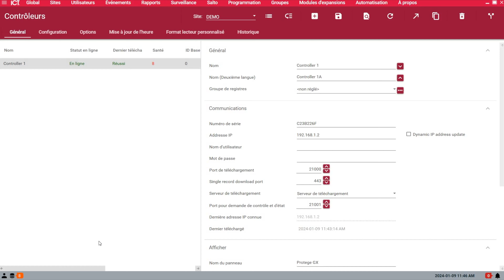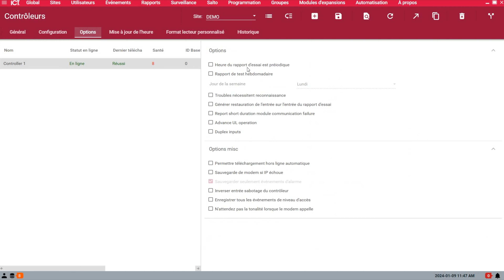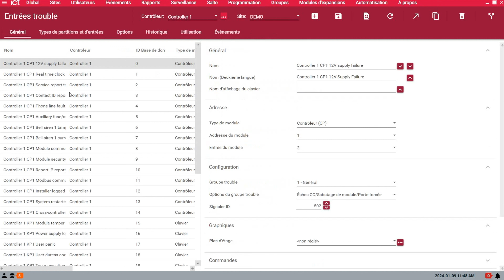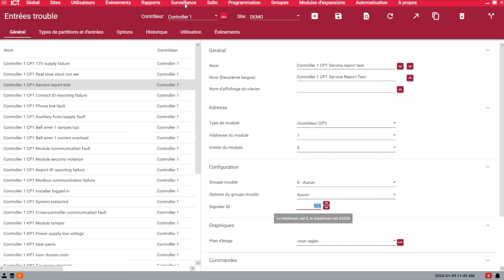Comment Activer Le Test à La Centrale Avec ICT Protege GX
Rejoignez Frederic L. Bergeron, Directeur du Support Technique chez Inaxsys, dans ce tutoriel concis sur l'activation du signal de test de centrale d’alarme avec ICT Protege GX. En tant que distributeur officiel des systèmes de contrôle d'accès ICT au Canada, Inaxsys vous offre des conseils pratiques pour améliorer les capacités de rapport de votre système.

Découvrez le processus simple d’activation du signal de test de centrale d’alarme, garantissant une supervision du système optimale avec ICT Protege GX.

Élevez votre stratégie de sécurité avec Inaxsys et Protege GX.

Inaxsys est bien plus qu'un simple fabricant et distributeur de solutions de sécurité. C'est une équipe de personnes engagées à vous soutenir et fières de contribuer au succès de votre organisation 🤝.